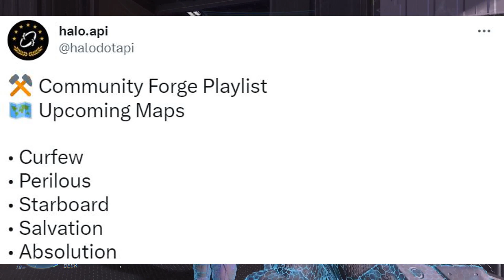343 is Finally Doing Something RIGHT - Forge Map Playlist & Noble Intentions Event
This event will include five new community forge maps including Curfew, Perilous, Starboard, Salvation, and Absolution. Noble Intentions Event Pass will include Carter's shoulders as well as Armor Cores and Armor Coatings from two previous Noble Team members that never made it to the events of Halo Reach.